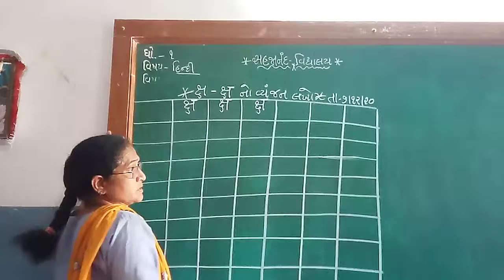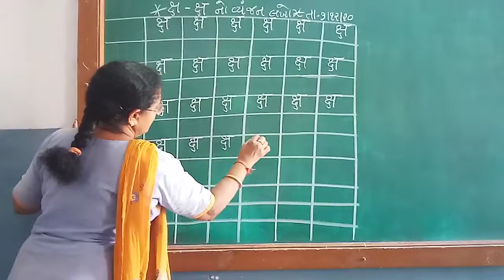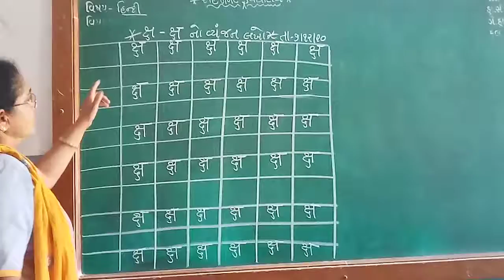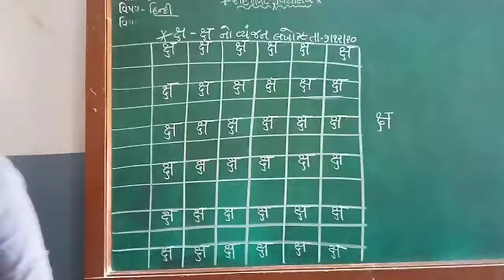ધોરણ1 વિષય હિન્દી ક્ષ નો વ્યંજન લખો